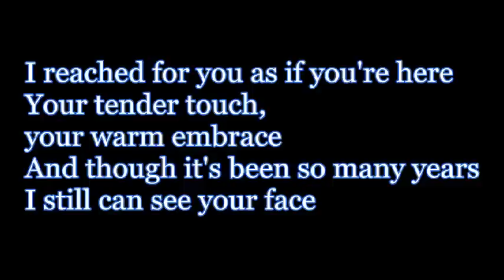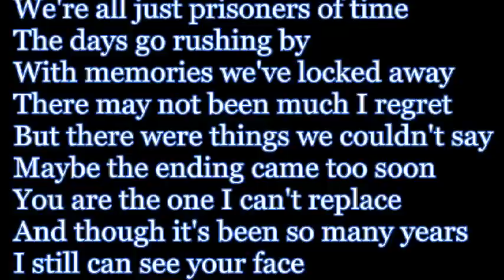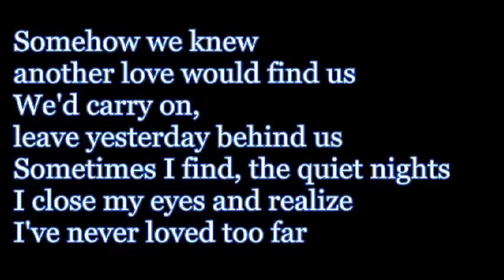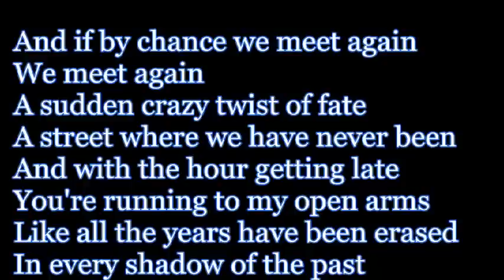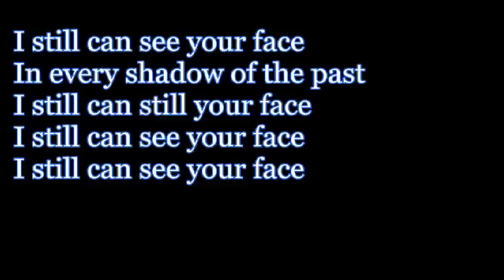I Still Can See Your Face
On screen lyrics added.
All rights remain with the artists.